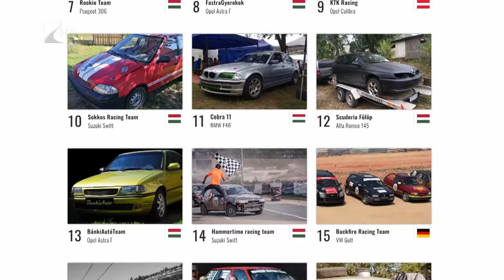24 órás autóverseny - Kölcsey Tv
Öt bánkis diák tölti majd be a sofőr szerepét a 24 órás nyírádi autóversenyen. A nehéz technikai elemeket is tartalmazó, több mint egy kilométer hosszú pálya sikeres teljesítésére már öt hónapja készülnek tanárok és diákok. A bánkis csapat tavaly a 12. helyen végzett a nemzetközi megmérettetésen.